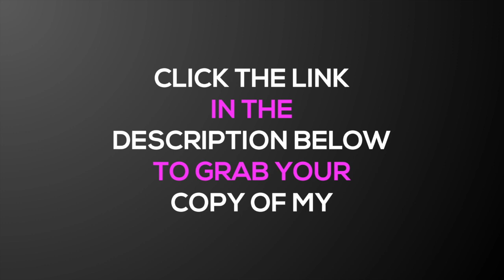How To Break Into Voice Overs w/ LaNisa Renee Frederick [Ep. 229]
If you’ve ever wondered how YOU can break into voice overs then this episode is for you.  Starting a voice over career can be tricky but in this video, LaNisa Renee Frederick, 1/2 of Hashtag Booked, sheds light on how to become a voice over actor.  She has so much experience in video games and commercials.  She was truly very generous  during this LIVE interview.  Check out her links below if you want to connect or coach with her.  Enjoy!

5x7 Pop Up Grey/Black Backdrop

Amazon Speakers